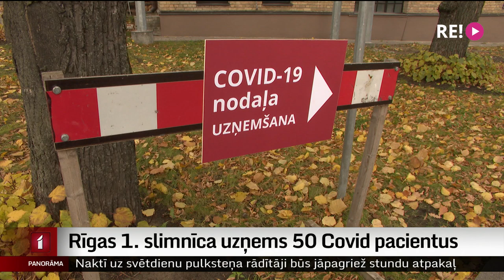Rīgas 1. slimnīca uzņems 50 Covid pacientus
Lai atslogotu lielās klīniskās slimnīcas, arī Rīgas 1. slimnīcā durvis vērusi Covid nodaļa. Tajā jau ārstējas pirmie deviņi pacienti, un kopumā plānots uzņemt 50 cilvēkus, kuriem pēc intensīvās terapijas jāturpina ārstēties zemāka aprūpes līmeņa iestādē.